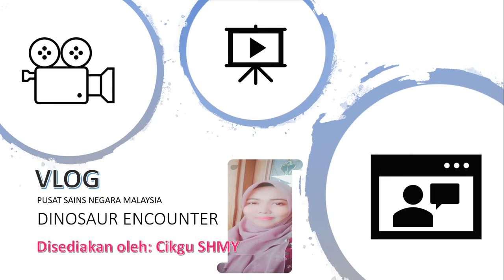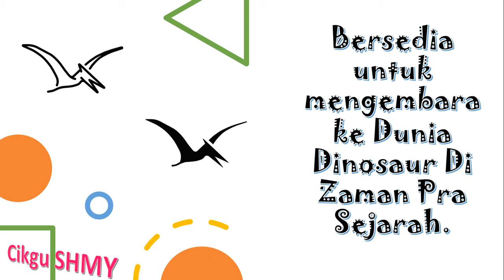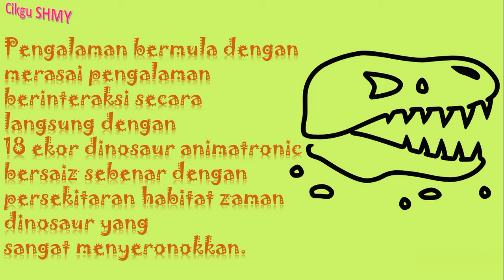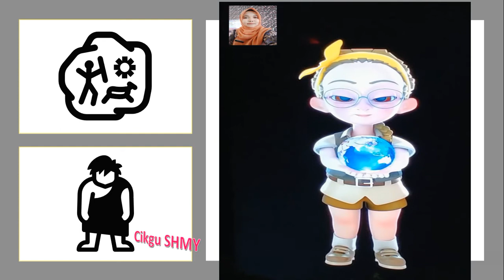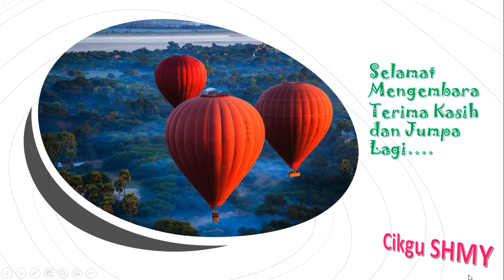DUNIA DINOSAUR DI PUSAT SAINS NEGARA-VLOG PUSAT SAINS NEGARA | CikguSHMY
Dinosaur Encounter
Pusat Sains Negara

Marilah meneroka ke Pusat Sains Negara Malaysia.

Layari Laman Web Rasmi
Pusat Sains Negara Malaysia.

Selamat Belajar / Happy Learning.

Disediakan Oleh /Prepared by:
CIKGU SHMY,
SK PUTERI,
SEREMBAN,
NEGERI SEMBILAN DARUL KHUSUS,
MALAYSIA.

Semoga Bermanfaat / Hopely Usefull.